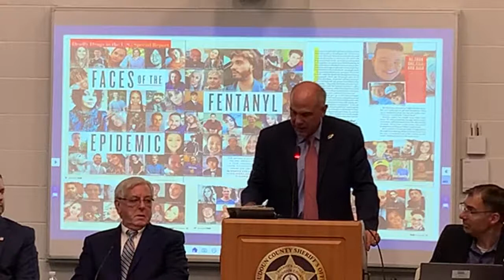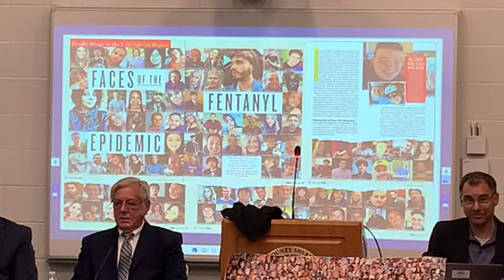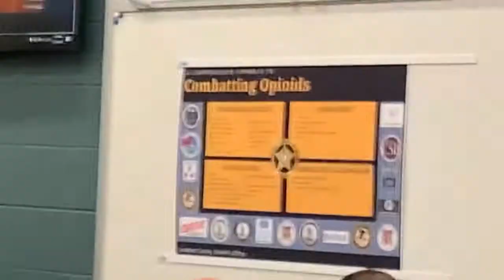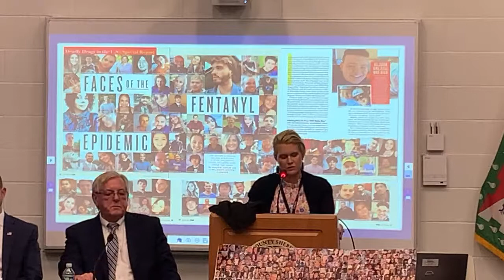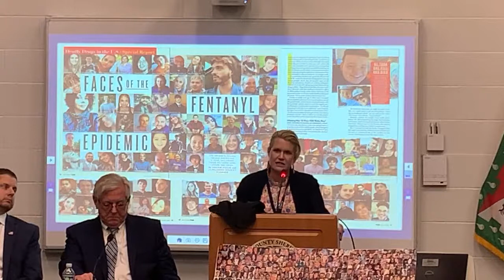Fighting Fentanyl Together Community Forum (May 2022)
Join us for an in-depth discussion about how we can best prevent opioid-related deaths impacting Loudoun County.  Our experts bring a myriad of knowledge and diverse experience that will make this an unforgettable evening. As a community, we can combine our resources to attack the opioid crisis at all levels.